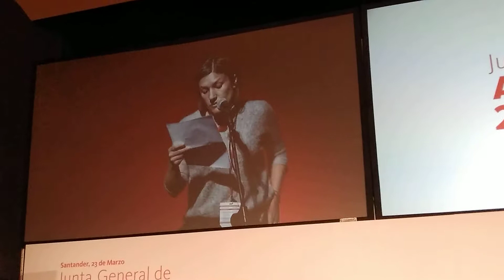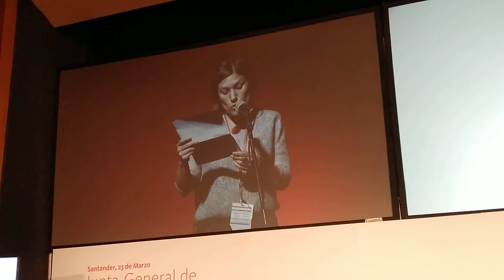Intervención Campaña Banca Armada en Junta de Accionistas Banco Santander 2018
Intervención de Quique Sánchez, miembro del Centro Delàs de Estudios por la Paz, en representación de la Campaña Banca Armada en la Junta General de Accionistas del Banco Santander 2018, para denunciar las inversiones y financiación a la industria armamentista por parte del Santander en el periodo 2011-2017.